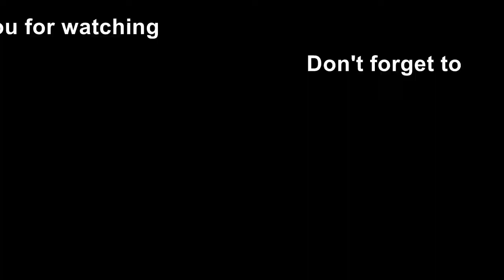Masala Fish Curry I Fish Curry recipe I How to make fish curry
I make fish curry in various ways , this is a easy fish curry recipe using fresh coconut and dry spices with tanginess from Kokum which I like to share with you all.